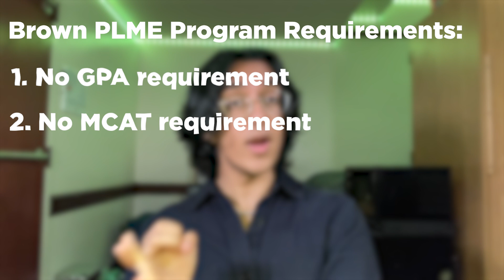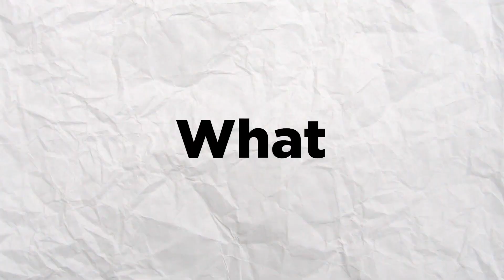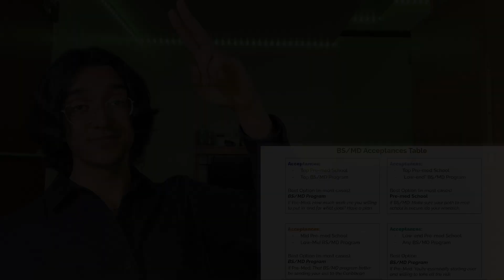Should you go to an Ivy League or BS/MD Program?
Making college admissions decisions is hard. One of the most common questions people ask is whether they should go to an Ivy League University or join a direct BS MD Program. This video will help give you a pipeline to make your decision.

Video edited and rendered by Cookie.exe.

Contents:
0:00 - Intro
0:50 - Brown PLME vs. Ivy League (Scenario #1)
6:06 - Top BS/MD vs. Ivy League (Scenario #2)
11:30 - Low BS/MD vs. Ivy League (Scenario #3)
12:57 - MY DECISION MAKING PIPELINE